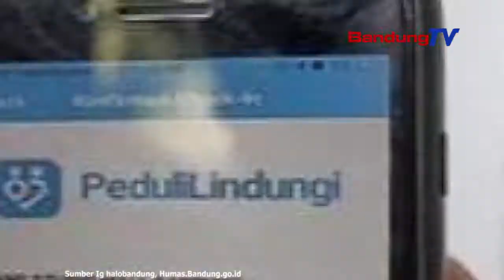Ini Syarat dari Pemkot Bandung Jika Sektor Pariwisata Ingin Beroperasi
Pemerintah Kota Bandung mewajibkan karyawan
sektor pariwisata seperti tempat wisata, hotel,
cafe, mau pun restoran tervaksin Covid-19.
Tempat wisata juga wajib memasang
barcode Peduli Lindungi.

Wakil Wali Kota Bandung, Yana Mulyana mengatakan,
hal itu merupakan syarat tempat wisata
Bisa dibuka kembali agar dapat melindungi pengunjung.
Ia mencontohkan, jika cafe ada 20 karyawan,
ternyata yang 4 orang belum divaksin,
pilihannya cafe itu buka dengan 16 orang,
4 orangnya tidak boleh masuk.
Kalau memaksakan masuk semua, bisa ditutup

Selain itu, pemasangan barcode Peduli Lindungi
di pintu masuk lokasi juga sesuatu yang wajib dilakukan
dengan mengajukan kepada asosiasi sebelumnya